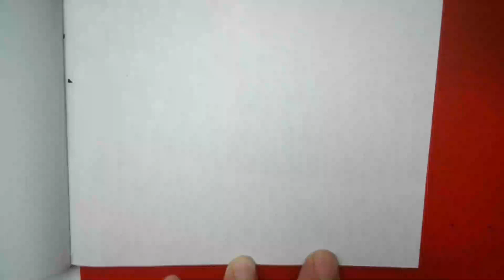วาดการ์ตูน คุณแม่บ้านตากผ้า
ขอบคุณที่มาเยือน ชื่นใจชื่นใจ